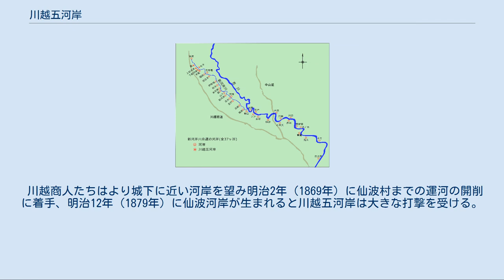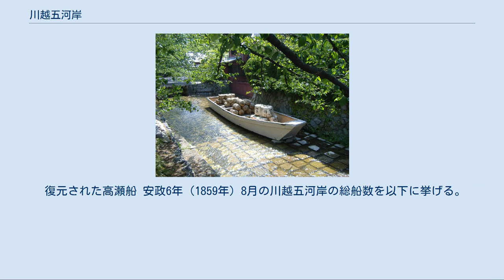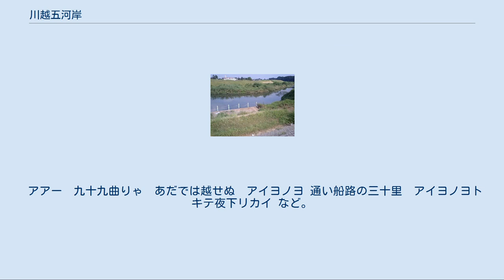川越五河岸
川越五河岸（かわごえごかし）は江戸時代、武蔵国川越藩（現在の埼玉県川越市）によって制定された5つの河岸場。
 川越五河岸のひとつ、下新河岸跡。
 新河岸川と川越五河岸の位置。
 新河岸川の舟運は寛永15年（1638年）正月に川越大火で仙波東照宮が焼失、その再建のための資材を江戸から内川（新河岸川）を利用して運んだのが最初とされる。
重量のある物資を運ぶのに舟運に勝る手段はない。
しかし水路は不完全で、本格的な開削は寛永16年に老中首座の松平信綱が川越城主に移封された後に、沢田甚右衛門らが新河岸の開発に尽力、「九十九曲り」と言われる多数の屈曲を持たせることによって流量を安定化させる改修工事を実施してからである（このため川越では新河岸川を九十川とも呼ばれ、南田島飛地で伊佐沼方向に分かれる九十川にその名が残されている）。
正保4年（1647年）に川越舟運が開始される。
信綱は江戸への流通機構を確立するために、季節によって流量の変化が激しく、水運を行えない季節のある荒川を避け、隅田川に合流する新河岸川の舟運に着目したわけである。
この水運を行うため、古市場、引俣などの土橋が壊され、舟の往来を阻害しない板橋に架け替えられている。
 川越五河岸は、新河岸川の上流に設置された扇・上新・牛子・下新・寺尾の5つの河岸場で、城下町・川越の外港として機能した。
旭橋の上下に上新河岸と下新河岸の二つが、対岸に牛子、少し上流に扇、少し下流に寺尾、となる。
当初は、火事のため緊急に必要となった木材を調達するための水路であったが、後に川越藩の蔵米を江戸に運ぶ藩の公的な物流ルートになった。
年貢米輸送の帰り荷は肥灰や糠を積むようになり、川越五河岸から農村に河岸道が何本も開かれた。
葛西船という下肥船も登場し、五河岸には、回漕店に加え、馬方や足袋屋などの商家が建ち並んだ。
安永3年（1774年）には5つの河岸場全体で問屋が30軒を数え、安政6年（1859年）には舟を80艘所持していた。
商品経済が発達してくると川越方面からはさつま芋・柿などの農産物、木材、絹織物、酒、醤油、綿、素麺、石炭などを運び、江戸からは油、砂糖、小間物などを運搬した。
特に江戸からは鮮魚が喜ばれた。
 舟は平田舟や高瀬船で80石積みほどの大きさで、荷舟だけでなく乗客（40人ほど）を運ぶ屋形船もあった。
舟の種類は、並船（普通）・早船（準急）・急船（急行）・飛切船（特急）などである。
飛切船は浅草花川戸までその日に下って翌日上がるという便であった。
天保年間からは早船が定期船となり、川越五河岸を夕方出発し新倉河岸に入り翌朝に千住、昼に浅草花川戸に到着するという「川越夜船」が流行った。
このため川越街道の宿場は客足が減少した。
 川越商人たちはより城下に近い河岸を望み明治2年（1869年）に仙波村までの運河の開削に着手、明治12年（1879年）に仙波河岸が生まれると川越五河岸は大きな打撃を受ける。
 舟運の全盛期は、明治初期までで、明治28年（1895年）に川越鉄道、明治38年に川越電気鉄道、大正3年（1914年）に新河岸川と同じルートで東上鉄道が開通、さらに明治43年の荒川大水害を受けて大正9年より河川改修が行われ、新河岸川の本流が伊佐沼から赤間川に付け替えられ下流も流路が10キロも短縮され、水量が減少し舟の運行に支障を来たした。
 大正13年の関東大震災では、鉄道が停止したために活況を呈したが、1931年（昭和6年）に新河岸川改修工事の終了及び埼玉県より通船停止令の発令により、川越五河岸は全て廃止された。
 上流から順に並んでいる。
なお、扇河岸のさらに上流に仙波河岸（1879年（明治12年）頃開設）が、寺尾河岸のさらに下流に福岡河岸・古市場河岸が存在する。
 復元された高瀬船 安政6年（1859年）8月の川越五河岸の総船数を以下に挙げる。
 夜間に航行する「川越夜舟」を漕ぐ船頭が歌う粋な舟唄。
 アアー　九十九曲りゃ　あだでは越せぬ　アイヨノヨ 通い船路の三十里　アイヨノヨトキテ夜下リカイ など。
特に決った形はないという。